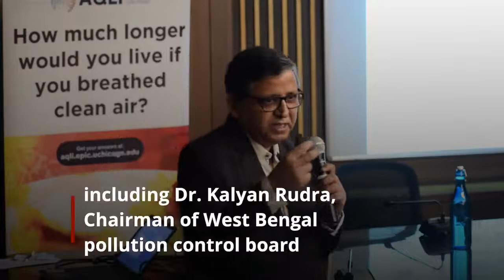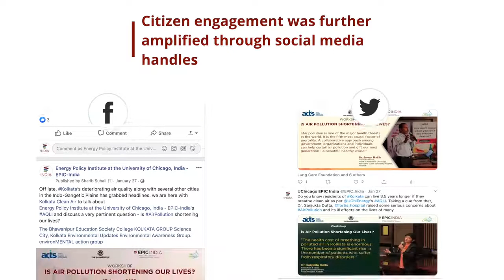Policymakers talk about Kolkata’s Air Pollution and usefulness of AQLI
The Energy Policy Institute at the University of Chicago (EPIC-India) along with Active Citizens Together For Sustainability (ACTS) organized an air pollution awareness workshop at the Bhawanipur Educational Society College, Kolkata on 27th January 2020. The workshop, meant to raise awareness about the impact of pollution on human health, was attended by more than 50 students and representatives from the civil society.

Camera & Editing  - Vikram Buragohain, EPIC India